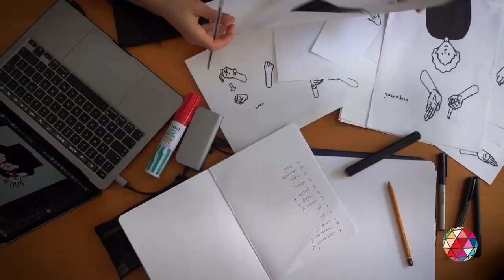Swarovski Foundation Creatives For Our Future 2023 - Launch Film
The Swarovski Foundation announces the third year of Creatives for Our Future, a global mentorship and grant program designed with advisor the United Nations Office for Partnerships to identify and accelerate the next generation of creative leaders in sustainability.

Applications are now open to creatives worldwide aged 21–30 from disciplines including fashion, design, art, architecture, technology, and engineering.

Further details on the program, application process and grants can be found Worldwide applications are accepted from May 11th to June 27th, 2023 (11:59pm GMT).